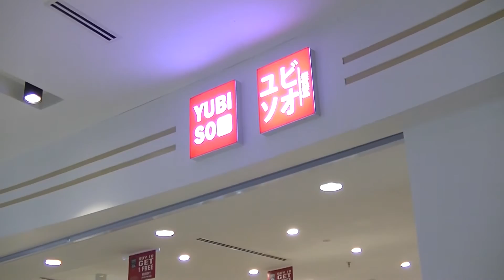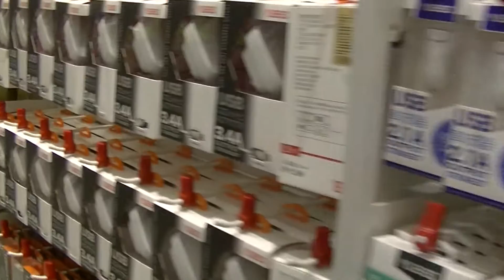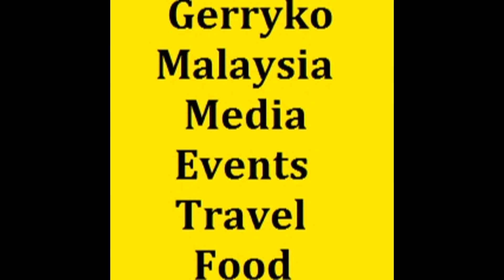Yubiso ユビソオ Launch, MyTOWN Shopping Centre 2017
Created on October 25, 2015

Yubiso Malaysia

About
Quality ● Fashion ● Low Price● LOVE LIFE LOVE YUBISO..

Company Overview
As YUBISO is a good fashion designers company at Japan..Headquarter at Tokyo District,Japan.

MyTOWN Shopping Centre

MyTOWN Shopping is located in the heart of Kuala Lumpur, anchored by Malaysia’s largest IKEA.

STORY
MyTOWN Shopping Centre , spans the size of 20 football fields and is located in the heart of Kuala Lumpur. The community lifestyle shopping centre is anchored by the biggest IKEA in Malaysia , the biggest MANGO concept store, Malaysia’s First Flagship BEST, First in Malaysia Brands – Spetta Espresso Bar, HLA (Fashion), Hotwind (Fashion), Hilllstreet Coffee Shop (F&B) and The Dark Gallery (F&B).

MyTOWN Shopping Centre is also home to Parkson, Village Grocer, Golden Screen Cinemas, Zara, H&M, Nando's and many more.

0:10, 6:00, 12:00, 18:00, 24:00, 30:00, 36:00, 42:00, 48:00, 54:00,